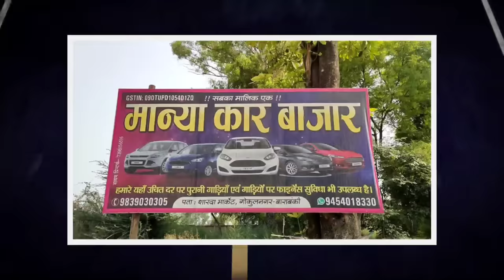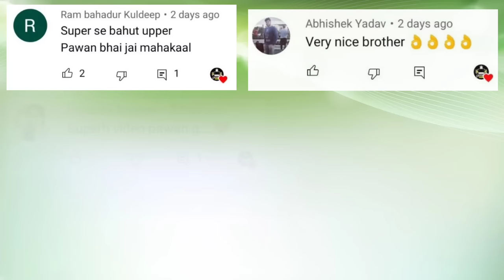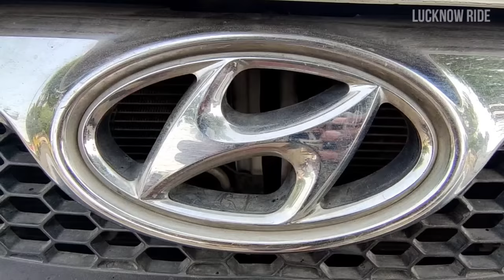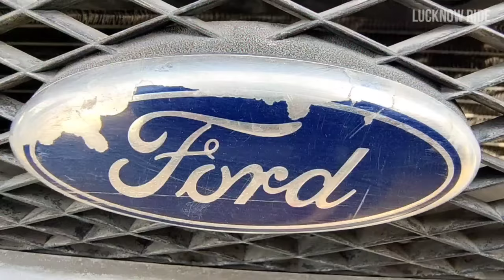55 हज़ार में कार | Second Hand Cars Under 1 Lakh | UP Car Market 2022 | Lucknow Ride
55 हज़ार में कार | Second Hand Cars Under 1 Lakh | UP Car Market 2022 | Lucknow Ride

My Equipment for Shooting:
1. Phone
2. Camera
3. GoPro
4. Gimble
5. Wireless Mic
6. Wire Mic
7. Tripod

Best Car Accessories for You:
1. ENGINE OIL
2. Car Perfume
3. Designer Car Perfume
4. Car Vacuum
5. Wet and Dry Vacuum
6. Roof Reading Light
7. Parking Lamp
8. Headlight Bulb
9. Police Flashing Light
10. Car Wash
11. Car Floor Mat
12. Wheel Knob

Best Bike Accessories for You:
1. Helmet
2. Engine Oil
3. Led Light
4. Jacket
5. Biker Gloves
6. Knee Protector
7. Bike Cover
8. Air Pump

Car Shop Details :
Manya Car Bazar
Sharda Market, Gokulnagar,
Lucknow-Faizabad Road, Barabanki
Contact Person: Sushil Kumar Yadav
Call Timing : 10am to 7pm

Lucknow Ride